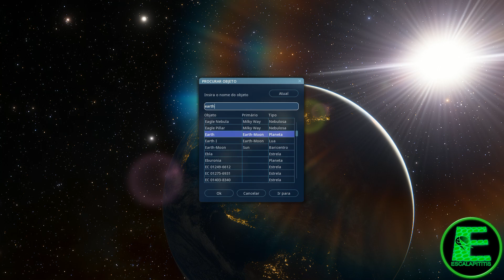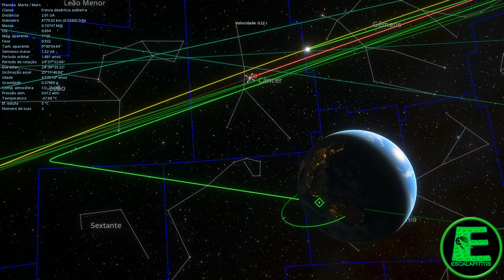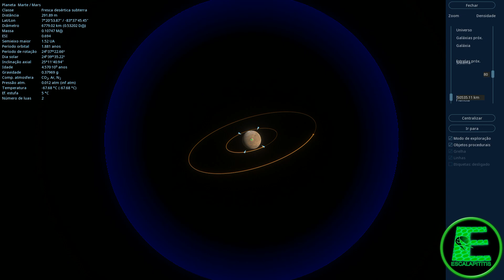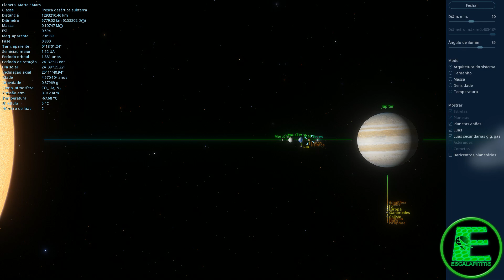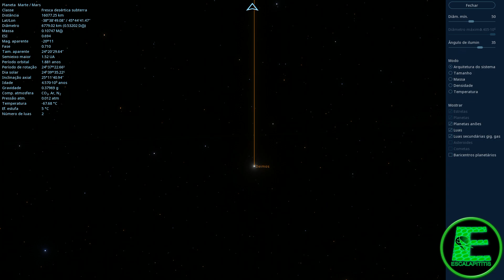AO VIVO de Marte! ESA faz primeira LIVE da história em Marte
Space Engine na primeira transmissão ao vivo da história de Marte nesta sexta feira 02/06/2023
Agência Espacial Europeia mostra imagens ao vivo planeta para celebrar os 20 anos da missão espacial não tripulada Mars Express
Durante uma hora, a cada 50 segundos, novas imagens serão enviadas diretamente da câmera de monitoramento visual (Visual Monitoring Camera – VMC) instalada no orbitador da agência.